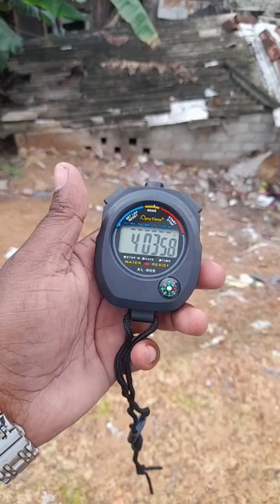6# Feb 5, 2023 today pigeon competition || pigeon loft in Gothatuwa (Askin Cool) N. T. U. S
today pigeon competition || pigeon loft in Gothatuwa (Askin Cool)

National tipplers  Union Sri Lanka
Tippler 2 pigeons flying today ✈️